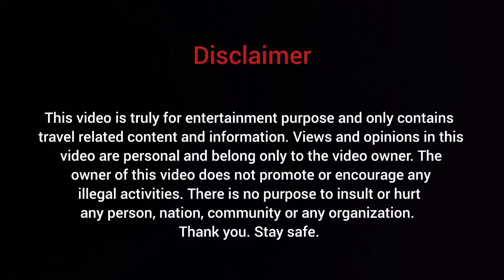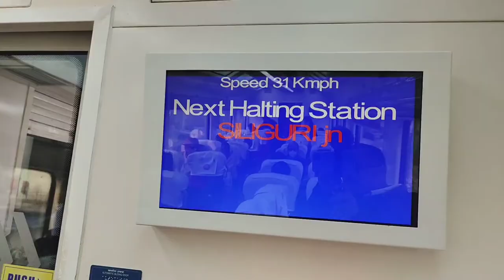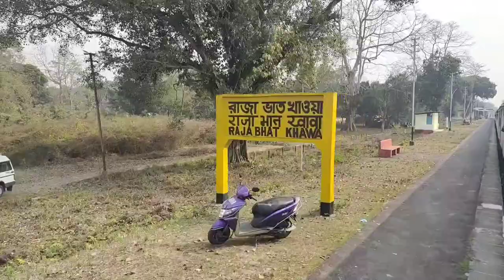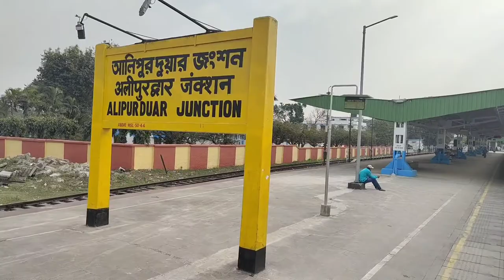Vistadome coach in dooars | Njp to Alipurduar vistadome train | Vistadome train journey 2022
Tourist Special Train
New Jalpaiguri To Alipurduar (15777)
Vistadome Coach
Chair car fare - 85/- per head
AC Chair Car fare - 310/- per head
Vistadom Coach Fare - 770/- per head

Route - NJP- APDJ

New Jalpaiguri
Siliguri Jn
Sivok
New Mal Jn
Chalsa
Madarihat
Hasimara
Raja Bhat Khawa
Alipur Duar

Please watch our full video to know the full details of this trip.

Video Musics Credits:-

Thanks & Regards
Mon Bhromor
Travel Time Stories